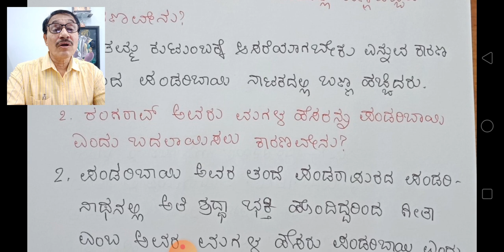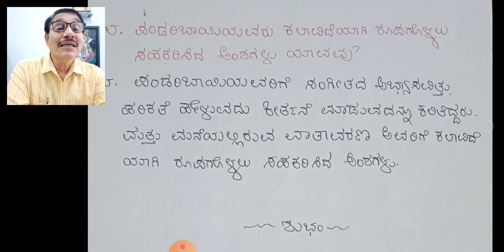gunasagari pandaribai question and answers 9th kannada by Chandrashekhar sainik school 1st august .